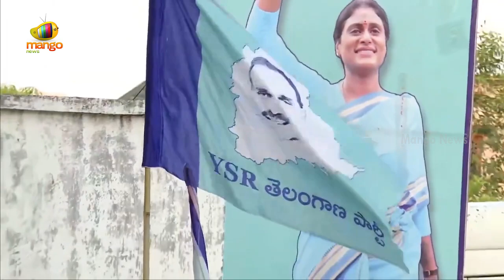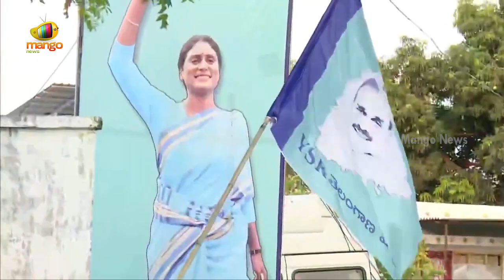YSRTP Chief YS Sharmila Strong Counter To Minister KTR In Praja Prasthanam Padayatra | Mango News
YSRTP Chief YS Sharmila Strong Counter To Minister KTR In Praja Prasthanam Padayatra.